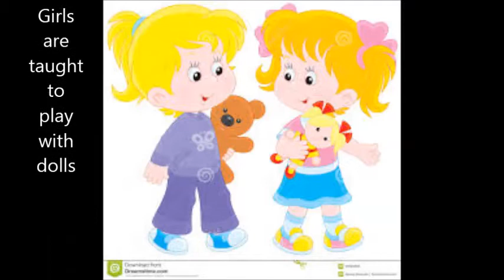Pink for Girls and Blue for Boys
A Skit by new Assistant Professors on stereotype upbringing of children during cultural programme in Faculty Development Programme of Faculty of Law University of Delhi, 3-9 March 2018